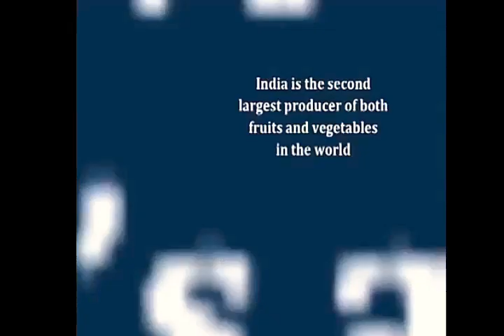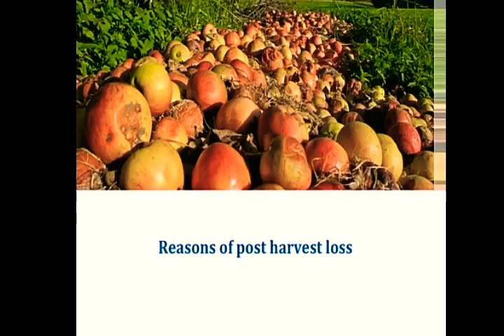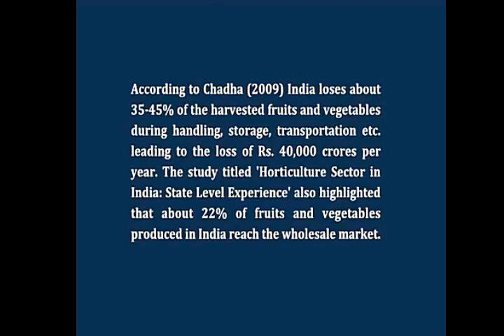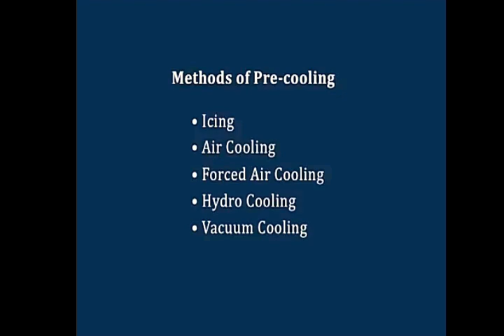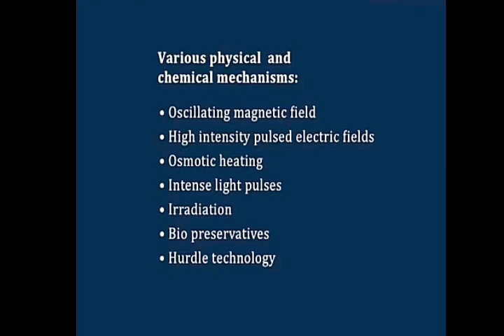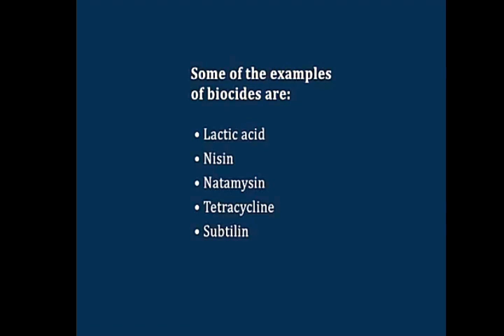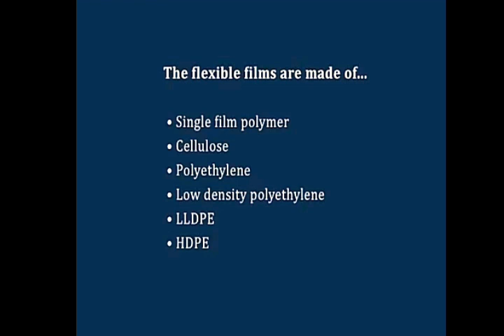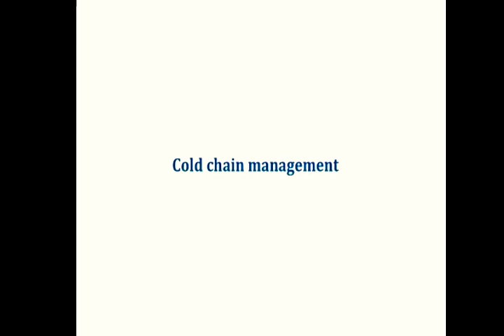Importance and Scope of Post harvest technology (Horticultural Crops).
Useful for U.G 3rd year agriculture or Horticulture/ 5th semester preparing students .